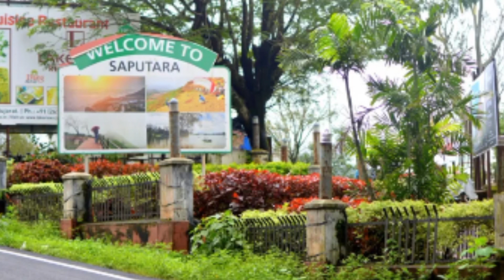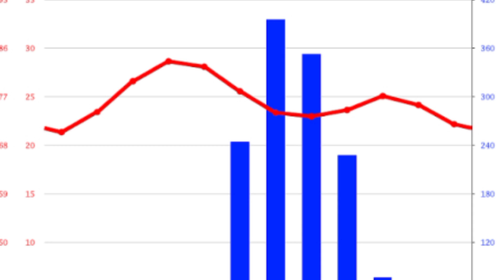Top 10 Places in Saputara in Hindi | Gujarat Tourism | Hill Station in Gujarat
Top 10 Places in Saputara @ruchajain
Video covered
1. Top 10 Places in Saputara
2. Best Time to travel
3. Complete travel guide in Hindi